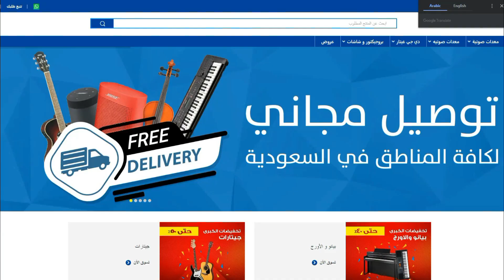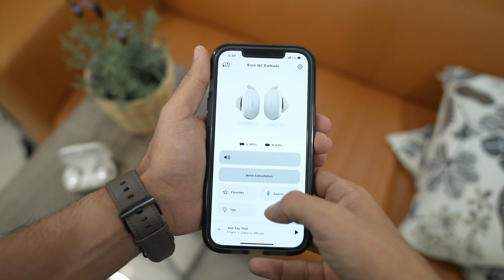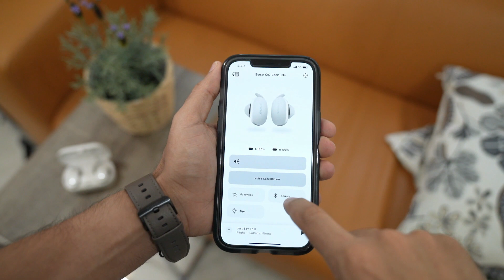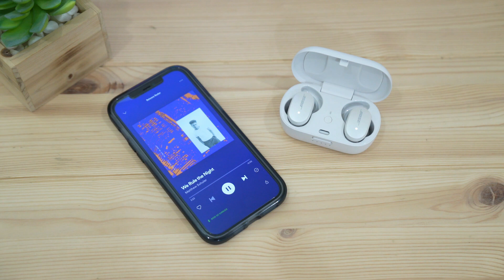مراجعة لسماعة الأذن اللاسلكية Bose QuietComfort :ملكة العزل!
في هذا الفيديو نقدم لكم  مراجعة لسماعة الأذن اللاسلكية Bose QuietComfort .إذا عجبك الفيديو لاتنسى تضغط على زرّ اللايك والأشتراك في القناة ونشر الفيديو وكل الشكر لكم.